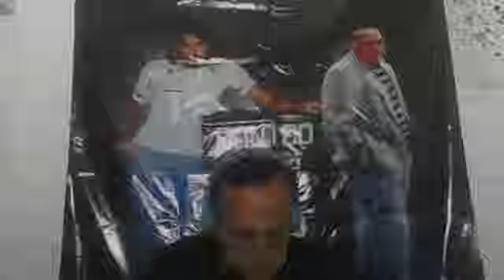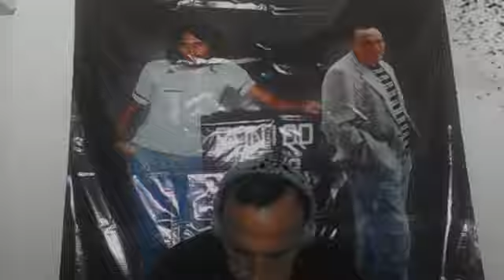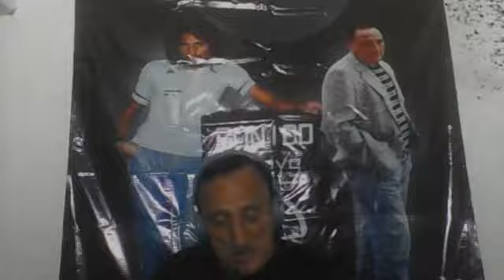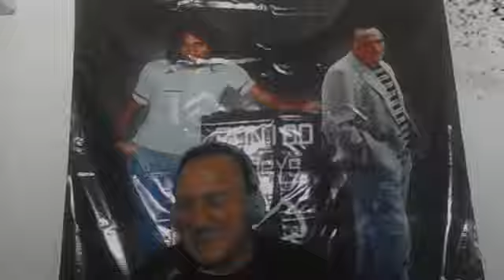BURUBARARA FORYS DEBUTANDO EN LA CUBITA ON LINE